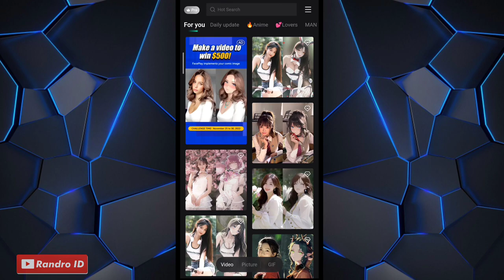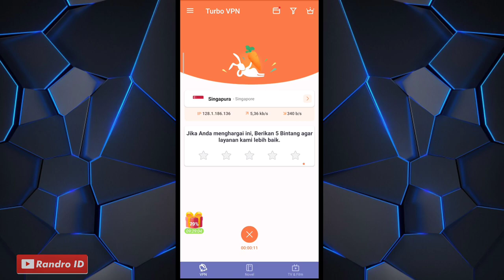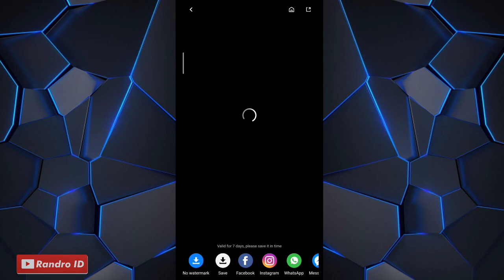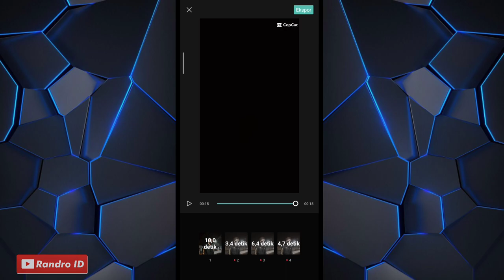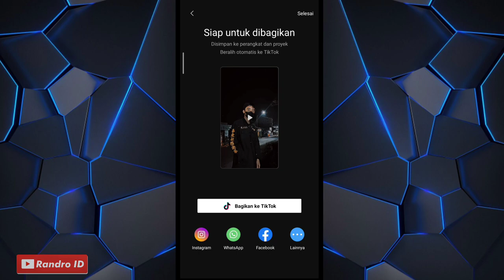CARA BUAT VIDEO JJ ANIME VIRAL TIKTOK DI FACEPLAY X CAPCUT